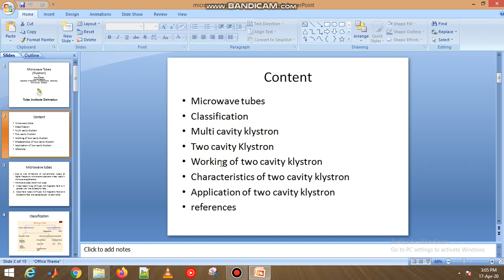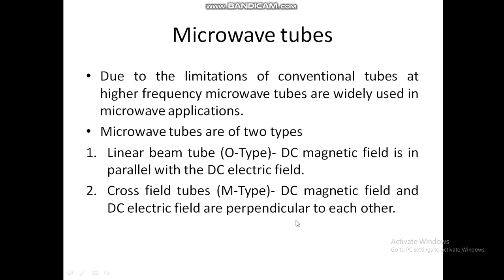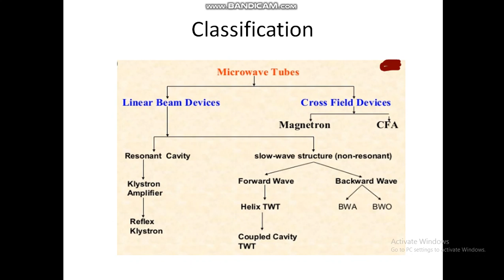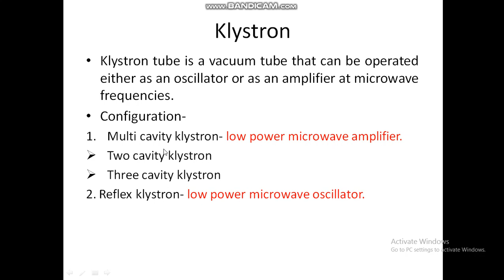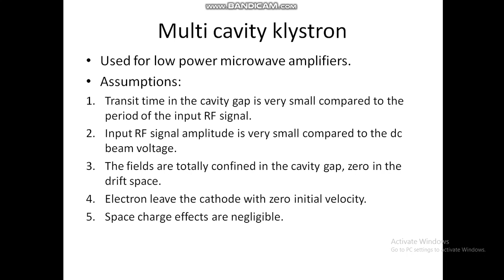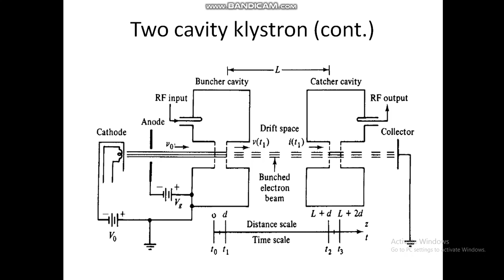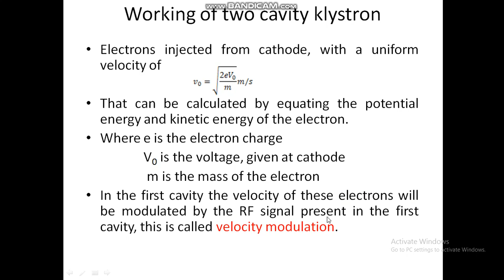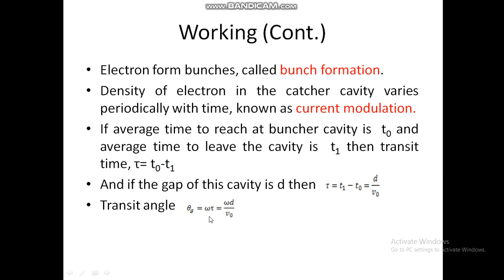klystron part1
basic knowledge of klystron amplifiers